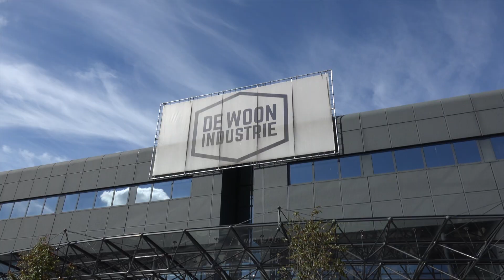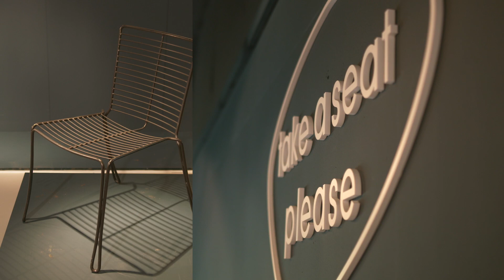Videopitch - TASP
Voor onze relatie TASP, produceerden we een videopitch ten behoeve van promotie voor een crowdfunding actie (Collin Crowdfund). Het is een jong merk, opgericht door een gedreven ondernemer en een ontwerper. Eigenlijk komt hiermee een gekoesterde droom uit voor beiden. Met enkele proefontwerpen stond TASP in de showroom van de Woonindustrie, maar de bestellingen kwamen al op gang. Alvorens over te gaan op productie op grotere schaal, was een voorfinanciering benodigd. Omdat het nog een kleine onderneming is, met nog maar enkele stoelen, was het een uitdaging om er een vlotte en informatieve film van te maken, met enkel de beelden van de showroom. Zie hier het resultaat!